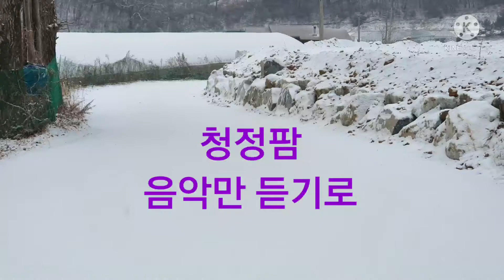지난한 해 잠시 돌아보며 음악듣기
음막으로만 사진으로만 ...